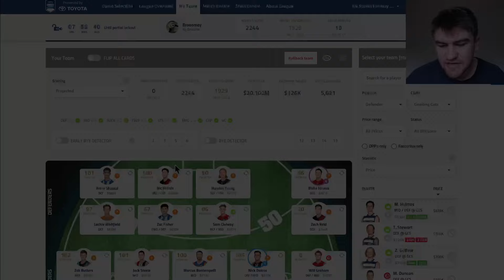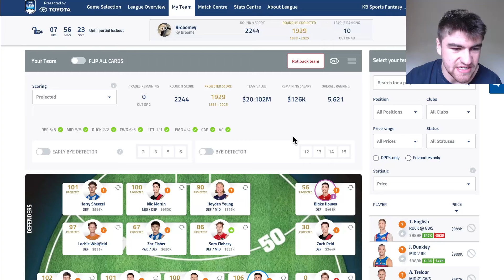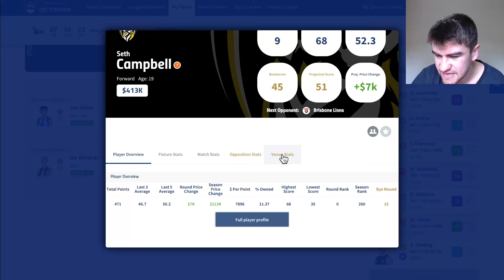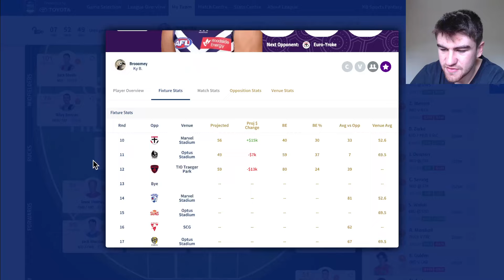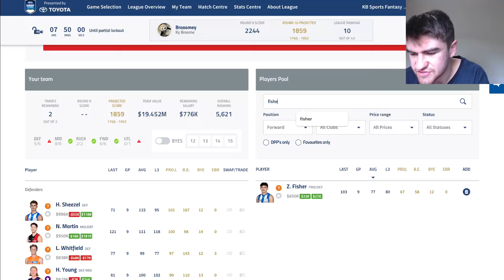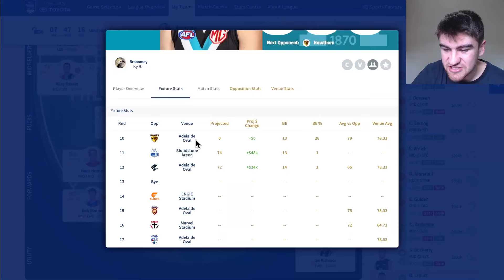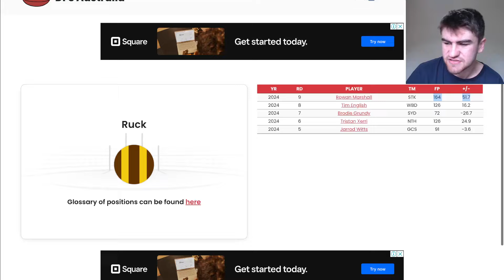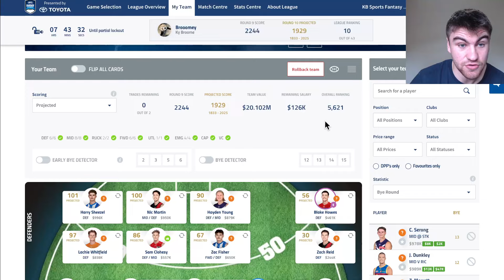AFL Fantasy 2024 Team Reveal Round 10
Here is my AFL Fantasy team going into Round 10. More AFL content to follow in the weeks to come